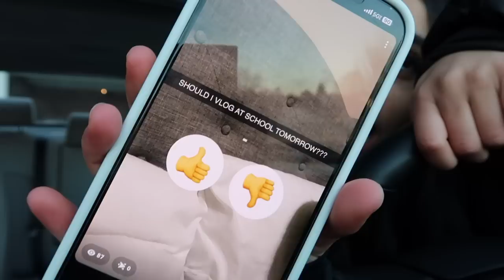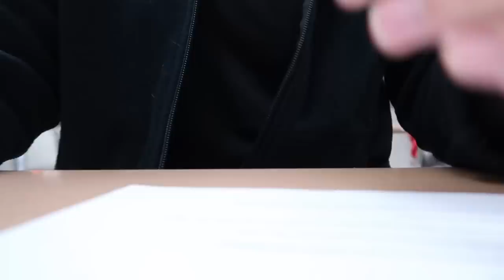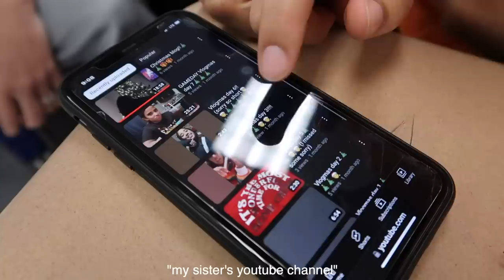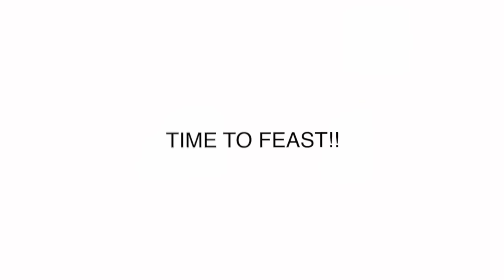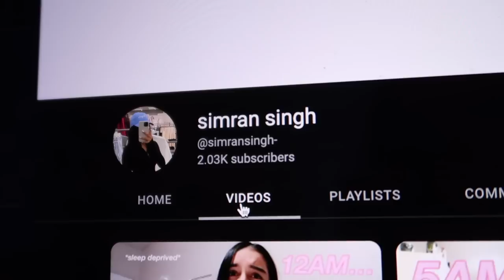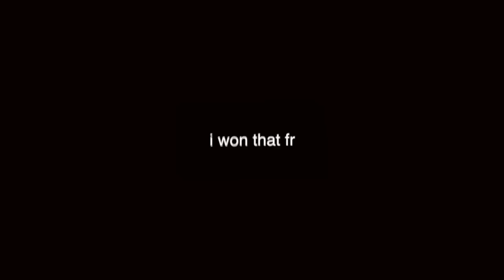SCHOOL DAY IN MY LIFE *sophomore in high school*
simran